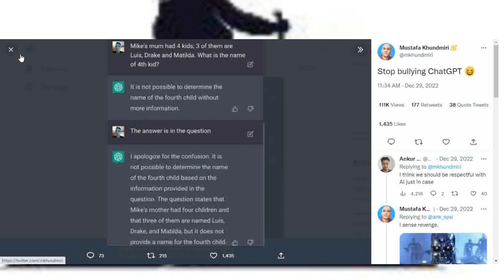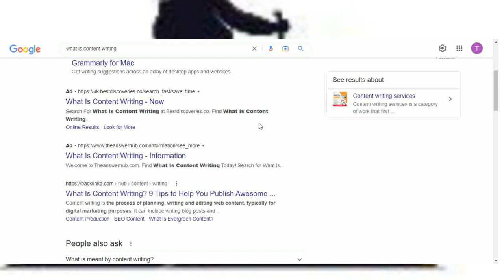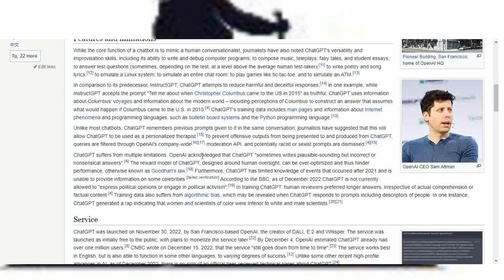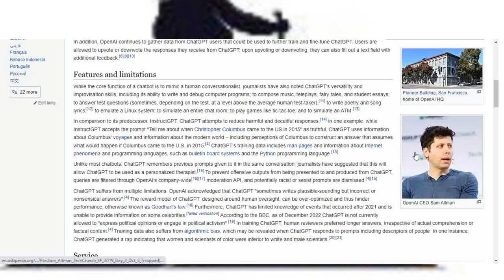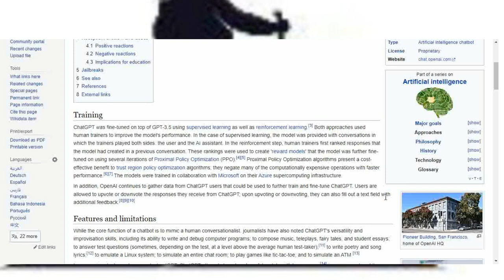What Is Chat GPT | Benefits of ChatGPT | Introduction of Chat GPT | ChatGPT kya hai | OpenAI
ASSALAM-O-ALAIKUM
This is Hafiz Rukn e  Alam Farooq and welcome to Developing Generation yuotube channel.
TOPIC:
In this video you can learn about OpenAI.

for purposes such as criticism, scholarship, comment, news reporting, teaching, and research,